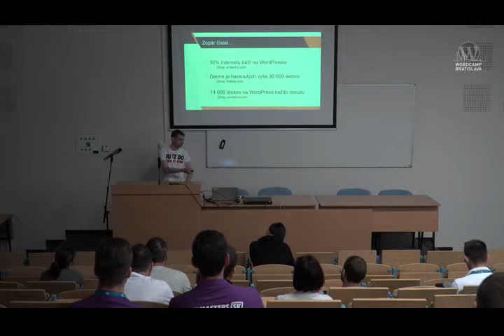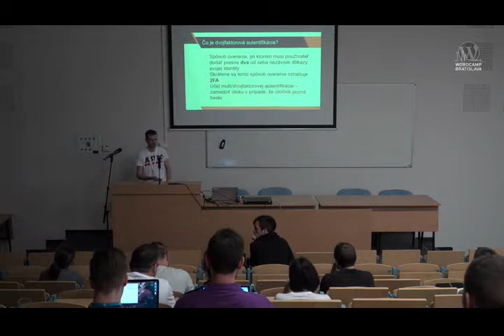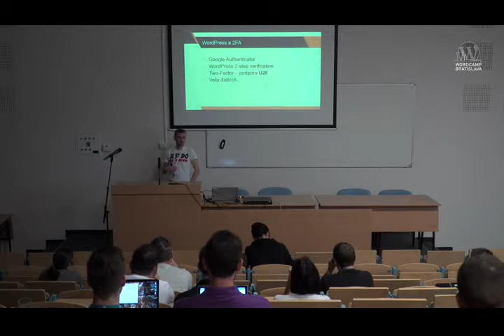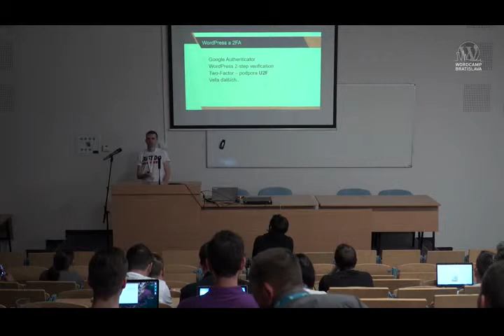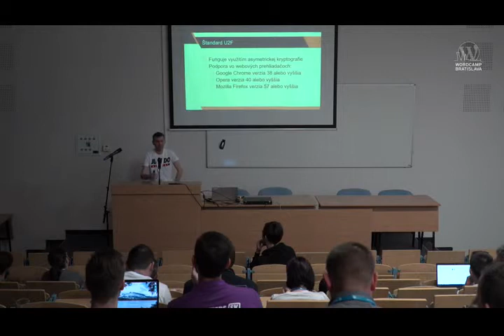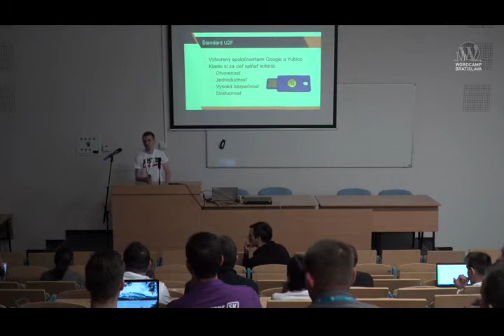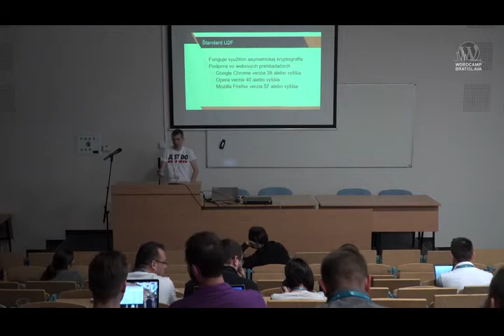Jozef Sudolský: Dvojfaktorová autentifikácia vo WordPress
Každý deň je napadnutých vyše 30 000 webov bežiach na systéme WordPress. Veľké percento z úspešných útokov je vykonané jednoduchým uhádnutím alebo ukradnutím hesla do administrátorského konta. Viacfaktorová autentifikácia je efektívny spôsob, ako takýmto útokom zabrániť.
Na prednáške si povieme, čo je to viacfaktorová a dvojfaktorová autentifikácia, prejdeme si jej najbežnejšie formy a aj možnosti aktivácie pomocou WordPress pluginov. Záver prednášky bude venovaný praktickej ukážke jednej z najbezpečnejších foriem dvojfaktorovej autentifikácie – využitie štandardu U2F a hardverového bezpečnostného kľúča FIDO U2F.